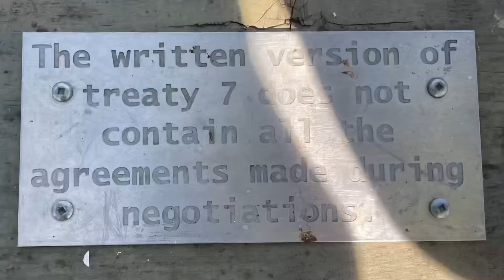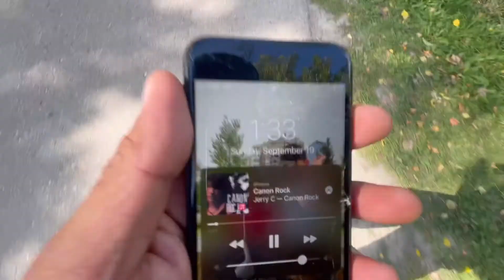🧯fiRE wAtch VoLuNteeR